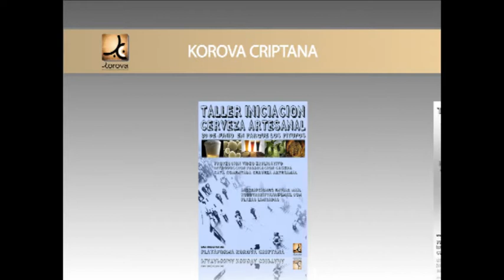Fotocritica 1ª Parte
Fotocritica una  exposición con una variabilidad de imágenes con  puntos de vista tanto constructivos como negativos de la población en la que residimos y que evidentemente pueden ser mejorables